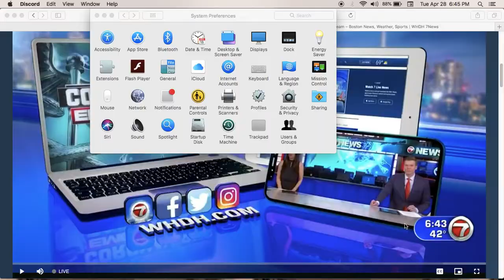Kennedy wants everyone to vote by mail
airlines are not going to fly half full for social distancing purposes. Congressman Kennedy wants Massachusetts Registered Voters to vote by mail. Kennedy is one corrupt piece of sh--.